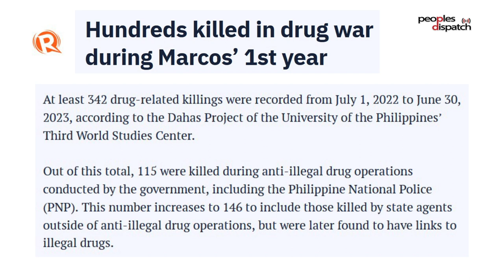Daily Debrief: UN Security Council sees clear divisions over aid to Syria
- Resolution on extending aid to Syria through Turkey collapses in UN Security Council
- Sri Lanka's crisis sees no signs of ending one year after Rajapaksa's resignation
- Year one of Ferdinand Marcos is more of the same